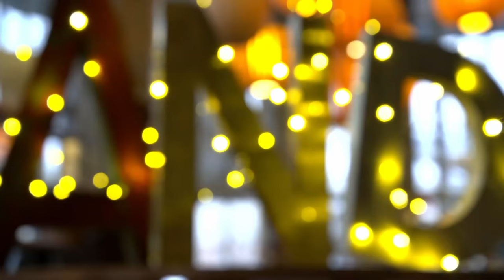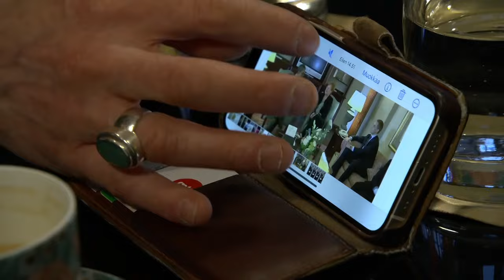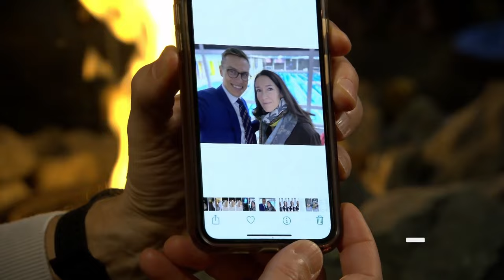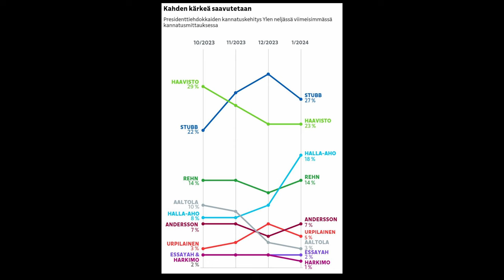Alexander Stubb: Mika Tommola kyselee taustoja ja sitä, miksi Alex lähti lopulta pres. vaaleihin.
Kuulumisia Firenzestä, millainen johtaja Alex on, mitä kuuluu kotirintamalle, millaisia ajatuksia Suomesta.